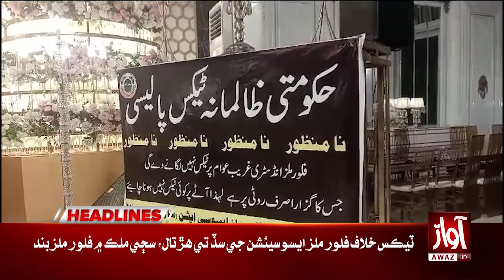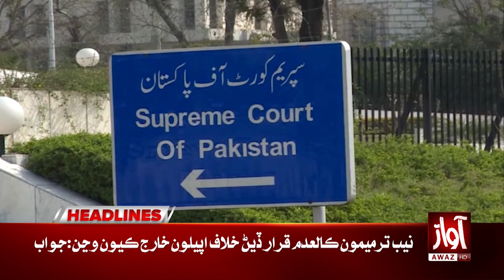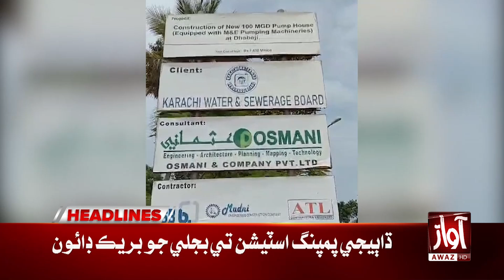Appeal Against Annulment of NAB Amendments | Headlines 04 PM | Awaz Tv News